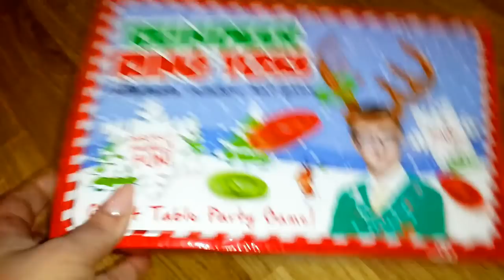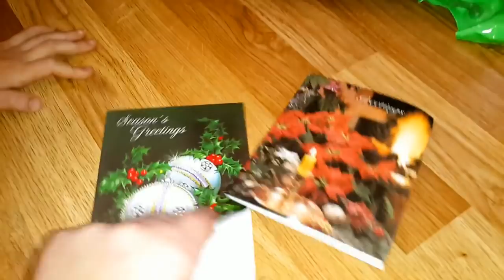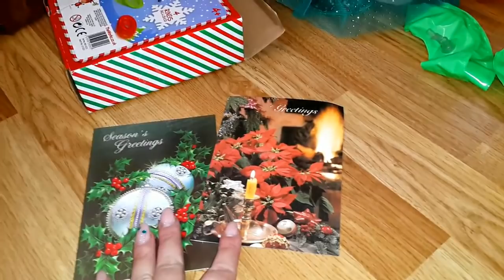Оленёнок Рудольф НОВОГОДНЯЯ игра reindeer ring toss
Тима и Маша играют в веселую новогоднюю игру Рога олененка Рудольфа и поздравляют всех С НОВЫМ ГОДОМ!!!